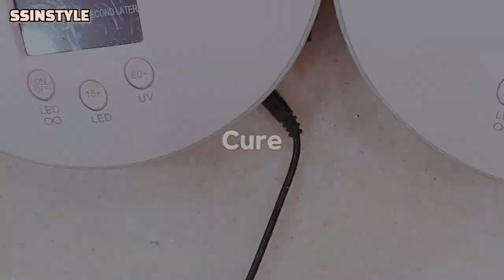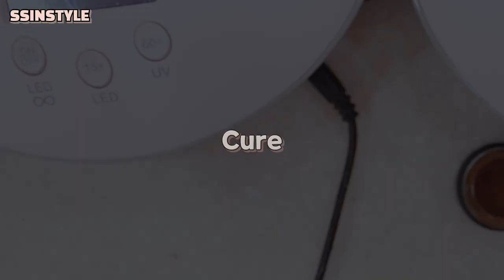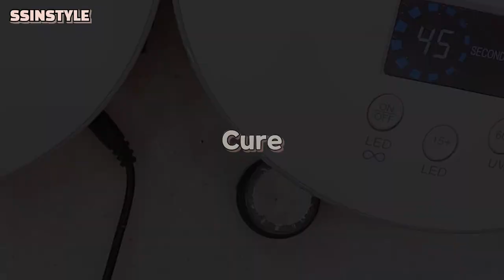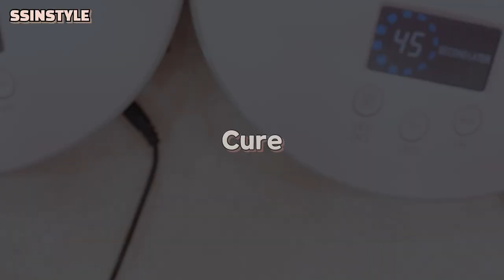Eng sub)네일샵 고객님 손톱에 트위드네일 해드리기👩‍🎨/ 네일케어/클리어젤오버레이/ 협찬제품포함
협찬제품이 포함된 영상입니다 🎁

일하는 중에 실제 고객님께 촬영하다 보니 촬영 시간이 한정되어 초점이 맞지 않는 부분이 있는 점 양해 부탁드려요😥🙏❤